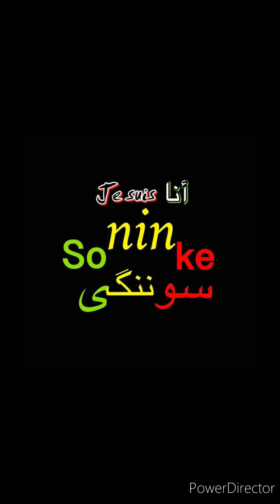SONINKARA festival gambia